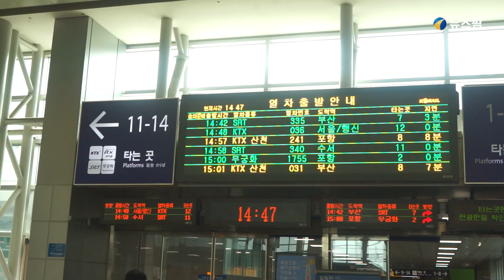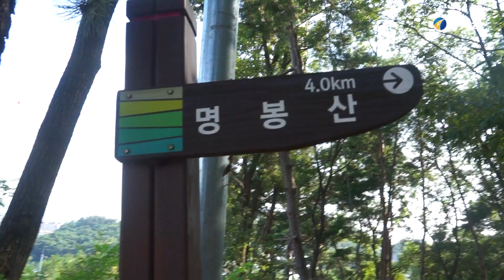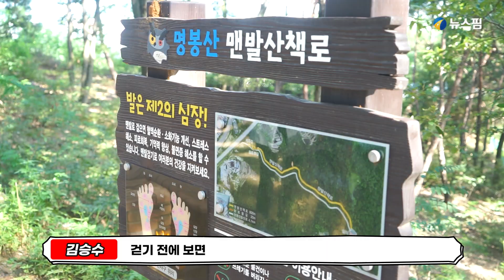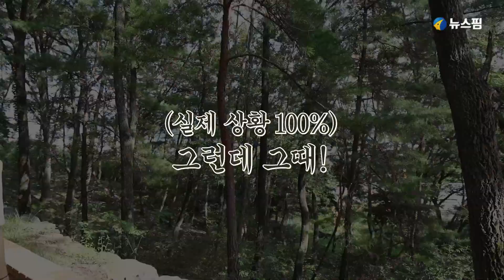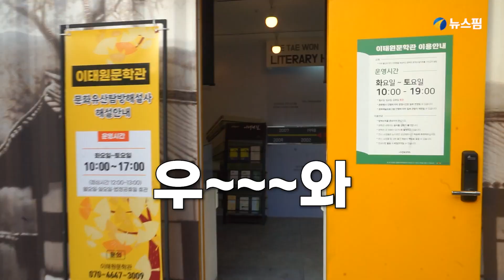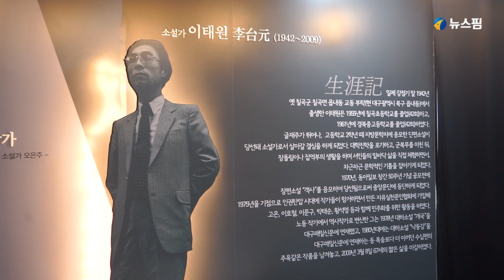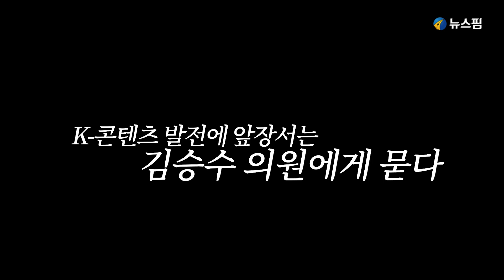[정치이너뷰] 국회의원과 맨발 맛집 대구 명봉산을 타봤습니다ㅣ김승수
'어씽(Earthing)' 이라고 들어보셨나요? 나의 신체가 지구와 하나가 된다는 뜻으로 '맨발 걷기' 문화를 의미합니다. 지압을 통해 혈액순환 개선, 두통 완화, 노화 방지 등 다양한 효능이 있다고 알려져 있어 세대를 불문하고 맨발 걷기에 대한 관심도는 높아지고 있습니다.

뉴스핌이 김승수 국민의힘 의원과 함께 '맨발 산행'에 도전해봤습니다. 대구 북구을 지역에 있는 명봉산을 다녀왔는데요. 이곳이 맨발 산책로로 유명한 명소라고 합니다. 김 의원은 명봉산을 보다 안전하고 쾌적한 맨발 산책로로 조성하기 위해 노력하고 있다고 합니다.

대구 북구을 지역은 천재 소설가 이태원의 고향이기도 합니다. 이태원 선생을 기념하기 위해 만들어진 이태원 거리와 이태원 문학관도 다녀왔습니다. 김 의원이 추천하는 대구 북구의 '핫플레이스' 이태원 거리를 거닐며 젊은 층들과 친근하게 소통하는 모습도 엿볼 수 있었는데요.

김승수 의원과 뉴스핌의 대구 북구 투어, 영상으로 확인해 주세요!